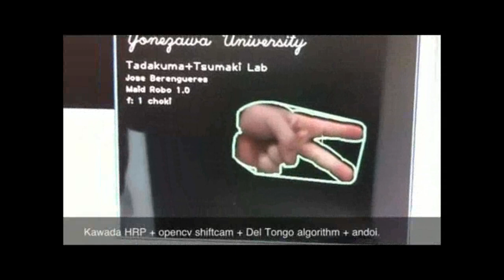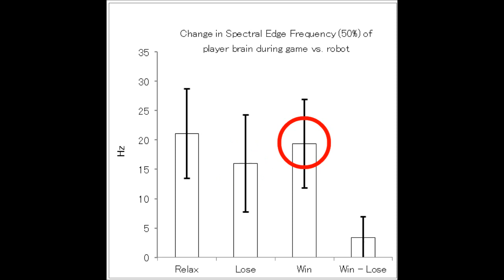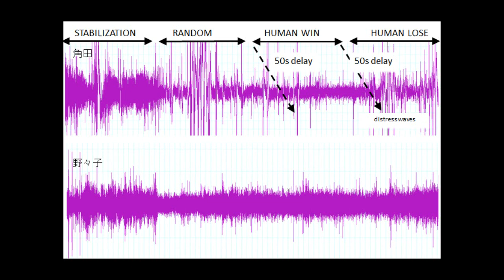Fast Speed Rock Scissor Paper Humanoid Robot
— We present a humanoid robot with a fast hand that can consistently beat a human at Rock Paper Scissor game. This is achieved by means of a high speed hand and computer vision. Since the robot is faster the robot can manipulate lose win or draw outcomes without human noticing. We measure how different lose win ratios affect human autonomic activity such as: frontal brain activity and heart rate variability during play. The autonomic nervous system response is unconscious and can be used to monitor stress. Results show that winning slightly stabilizes the heart rate variability, losing depresses front lobe differential brain activity by average of 15%.